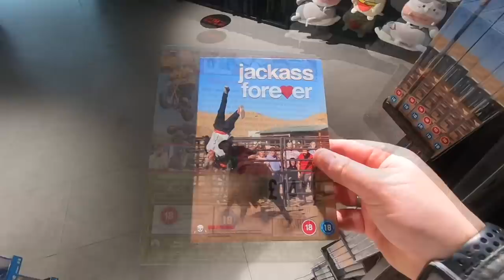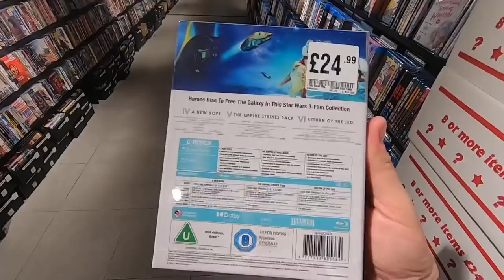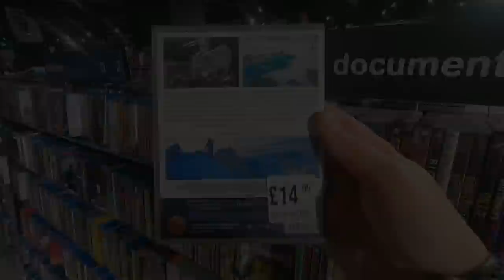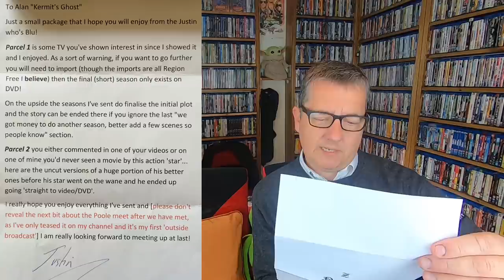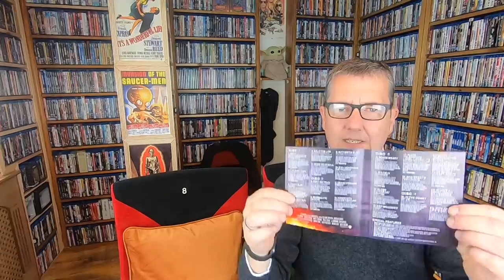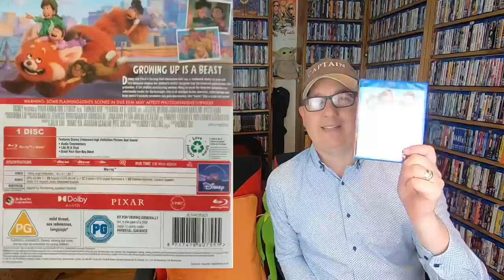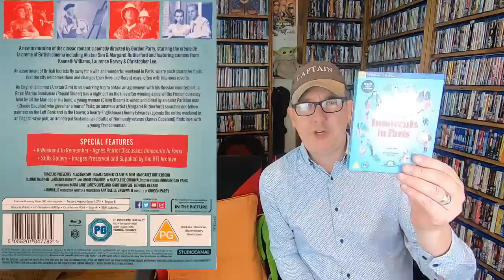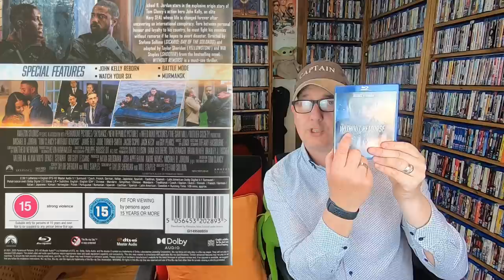Blu-ray Hunt #150 02/05/22 plus subscriber mail.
Hi everyone, today I will do my regular trip to HMV to see what’s been released this Bank Holiday Monday, then I will take you back and show you the pick ups and the subscriber mail I receive during the week, hope you enjoy the video.